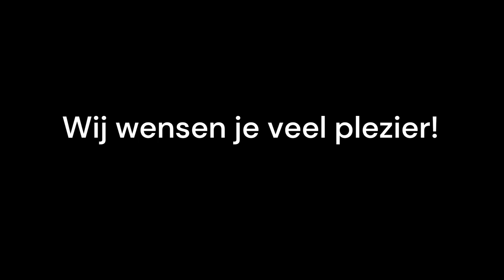Introductie Online Workshops Stichting Vrolijke Papegaai